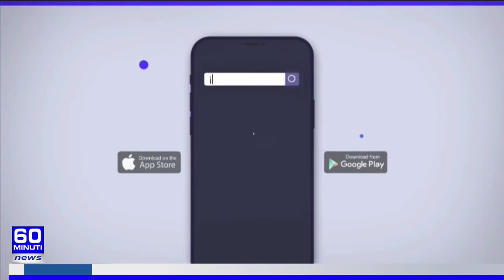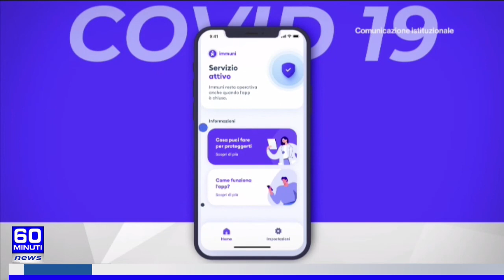60 NEWS DEL 07 APRILE 2021 - I SINDACI PREPARANO LA RIPARTENZA